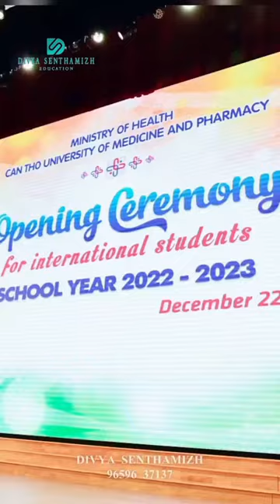🌐Opening Ceremony for international students👩‍🎓CanTho university in vietnam🇻🇳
DIVYA SENTHAMIZH
AIERAA OVERSEAS STUDIES
CHENNAI